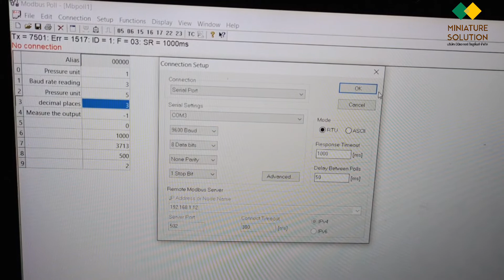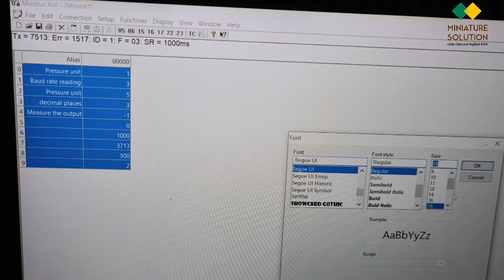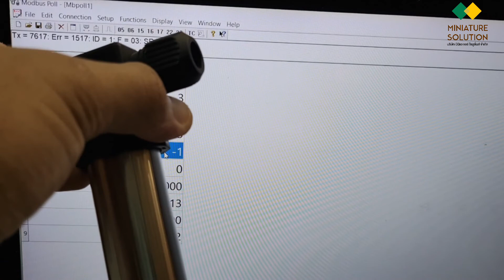Pressure Transmitter RS485 การใช้งาน เซนเซอร์ความดัน วัดแรงดันในท่อ สื่อสาร RS485 Pressure Sensor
เซนเซอร์วัดแรงดัน วัดแรงดันในท่อ 0-40Mpa RS485 Pressure Transmitter sensor / standard MODBUS RTU /stainless steel diffused silicon

RS485 digital pressure transmitter RS485-RTU pressure sensor
RS485 level pressure transmitter is a fully sealed submersible diffused silicon level measurement instruments. The transmitter selection through long-term stability and reliability tests piezoresistive OEM pressure sensors and high-precision transducer mount a special circuit consisting of a stainless steel housing. Integrated structure and standardized RS485 signal for field use and provides a convenient automated control. Special cable to connect the housing seal, long-term investment and transmitter materials of construction compatible liquid used.

RS485 transmitter with a small size, light weight, long-term stability, suitable for petroleum, chemical, pharmaceutical, metallurgical, power plants, mining, urban water supply and drainage, hydrology exploration and other areas or water level measurement and control.

 Product parameters:
product name: Prassure Transmitter
Power supply: DC 24V
Measurement range: 0-1Mpa
Accuracy: 0.5%F.S
Stability: 0.1%F.S
Output: RS485
Operating temperature: -20 to 70C
Storage temperature: -20 to 120C
Overload limit: 1.5 times rated range
Isolation diaphragm: 316L Stainless steel
Installation interface: M20 x 1.5
Appilcable medium: Water , Oil ,Gas ,Liquid

ขา 1: 24V+
ขา 2: 24V-
ขา 3: RS485 +
Gnd: RS485-